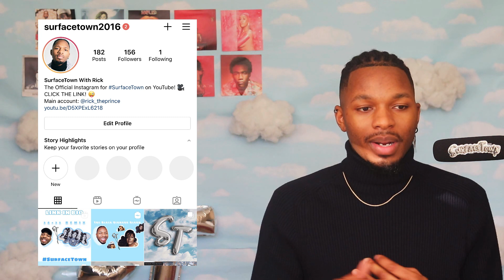Kelly... It's been 7 Years! (K ep review)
Follow SurfaceTown on social media!